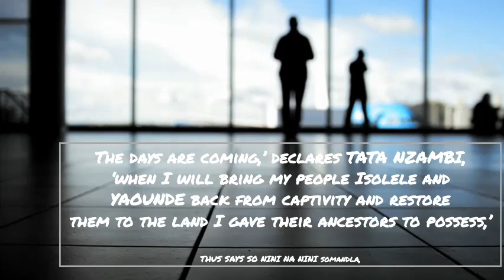FROM THE LAND OF OUR ANCESTORS MANZAMBI ZOLA AND QUEEN BRENDA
We catch up with Bantu King MANZAMBI ZOLA AND BANTU queen BRENDA ZOLA in the land of their ancestors.